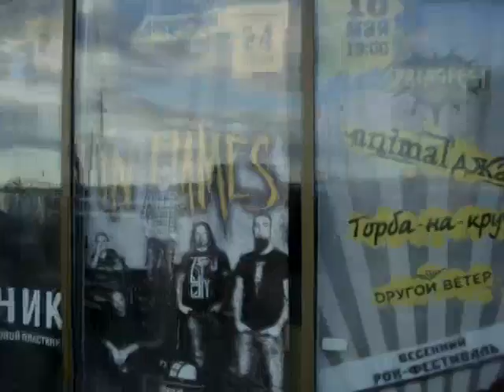In Flames - St Petersburg 2013 (Aurora)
Bad quality. The line before the Show . 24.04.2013 SpB (Russia)
Music in video - Sakura & Психея